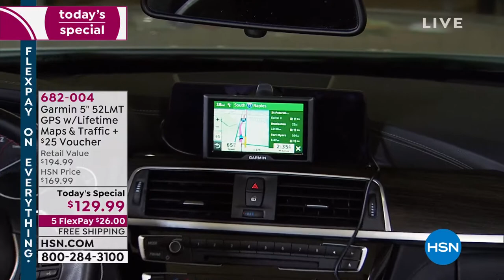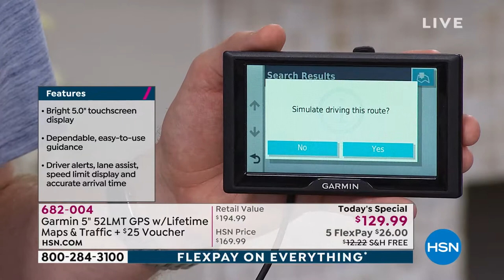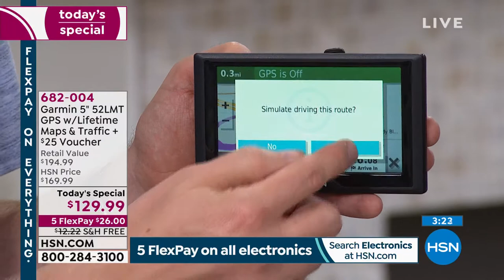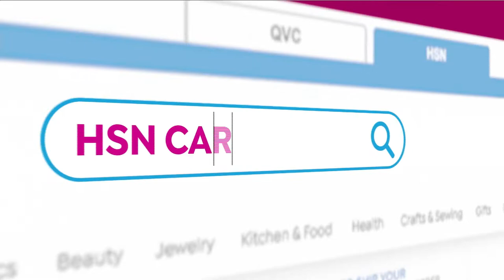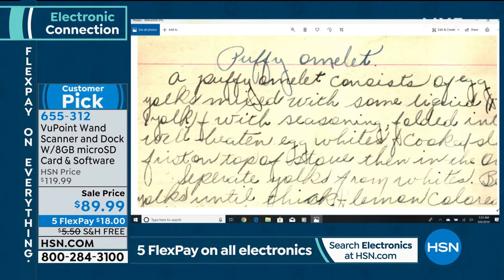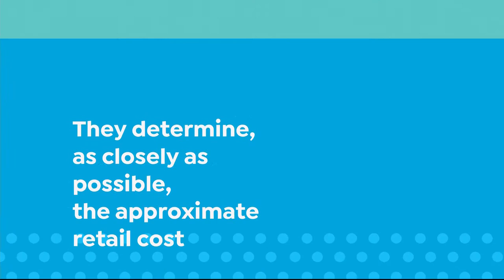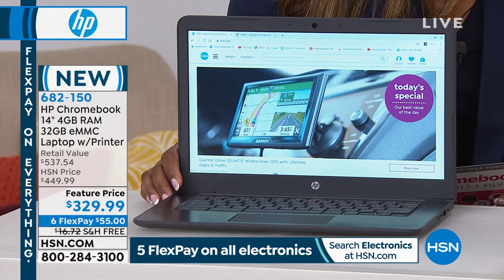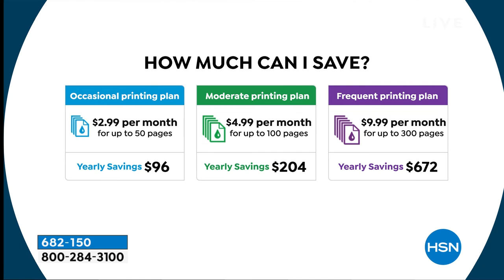HSN | Electronic Connection featuring Garmin 09.06.2019 - 01 AM